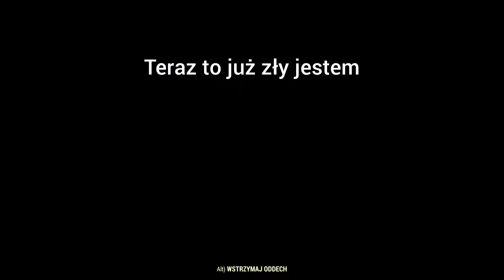Jeden z nas